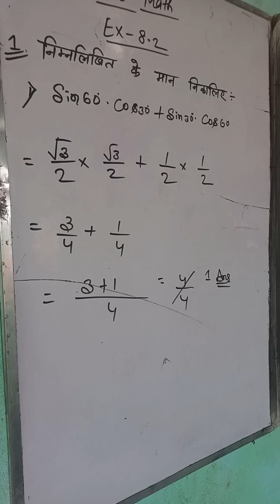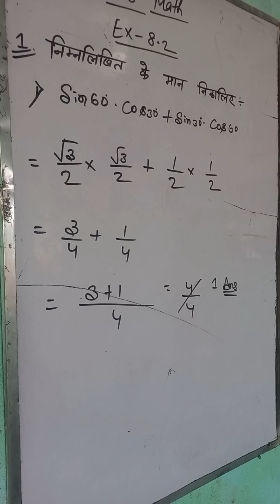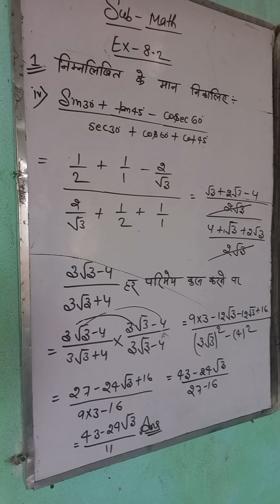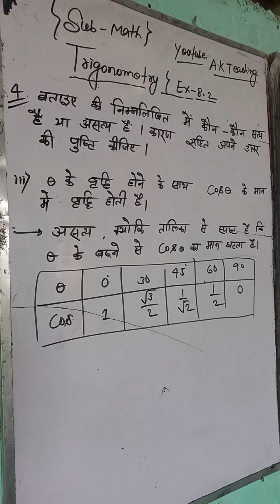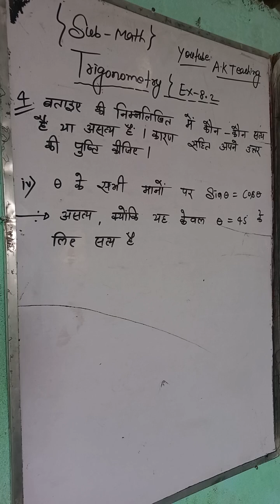education please support me#maths#